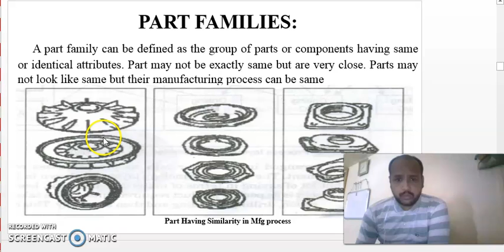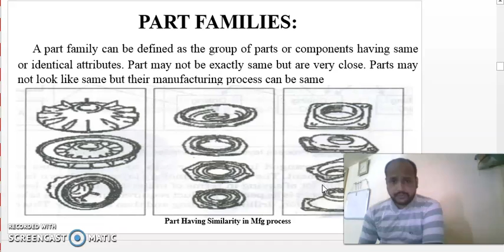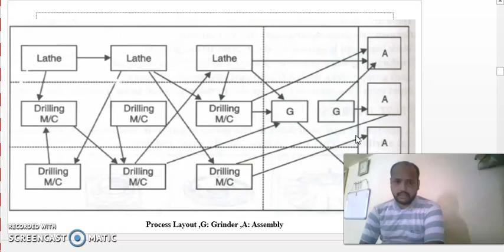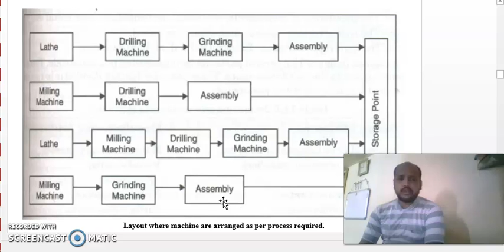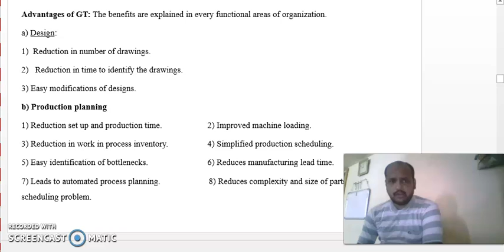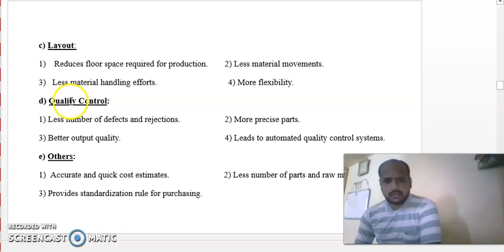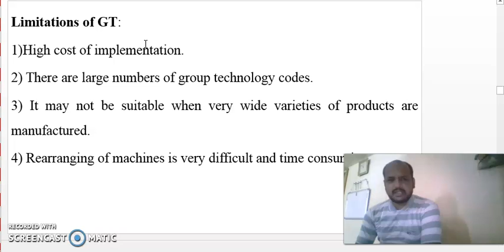chapter 4 automation Part family lecture 7